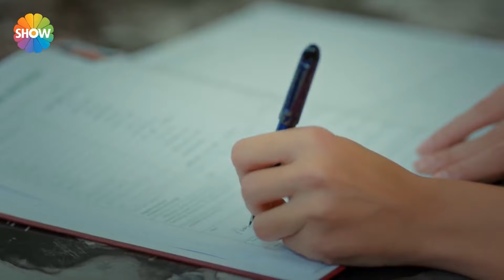Murat and Hayat are now married!